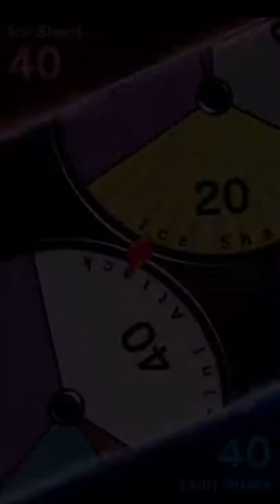introducing.! Pokemon Duel!~